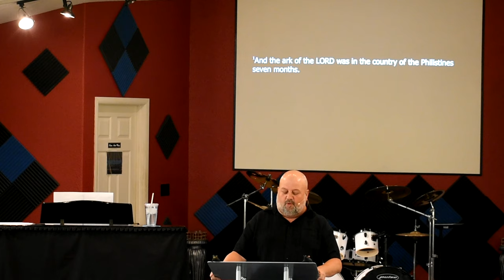Lessons From the Enemy